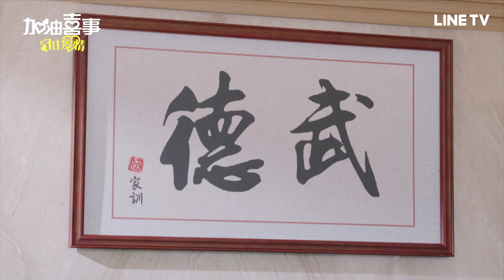【加油喜事 守住愛情】EP2：精神抖擻！洪都拉斯違反家規，陳亞蘭罰罰站五小時還債！| LINE TV 共享追劇生活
《加油喜事 守住愛情》3/29起 每週一至五 22:00 全網首播
劇情簡介：
子鑑、雨柔雖然小心翼翼隱瞞戀情，但兩人甜蜜氛圍終究紙包不住火被眾人發現，辛琦珊心疼維托隱忍難過，自願陪著維托走過這段失戀，維托在不知不覺中慢慢卸下心防。 子良幫助文川在果菜市場找到工作，正當文川認真工作時，昔日共同討債的好友剪刀出現，要他回來合作，但文川不願再走回頭路，被拒絕的剪刀竟然去學校接走喵喵，讓玉慧和子良心急如焚。 曼柔在總經理強尼的考驗與辛蒂的助攻之下順利成為總管理部經理，事業蓬勃發展，看著老婆英姿煥發的樣子讓子漢心理不安，開始對曼柔產生不信任，甚至影響了自己的工作，業績一落千丈。